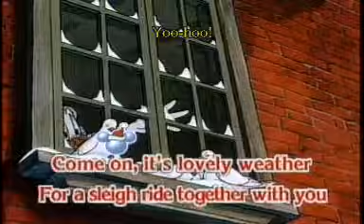Sleigh Ride - Disney Very Merry Christmas Songs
Disney's Very Merry Christmas Songs 2002